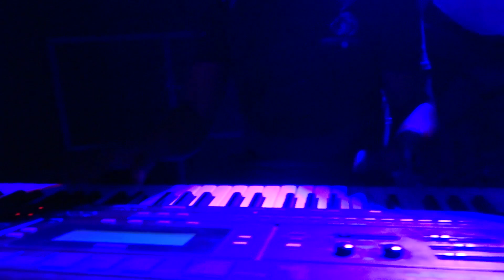Minister Harry - Ebenezer